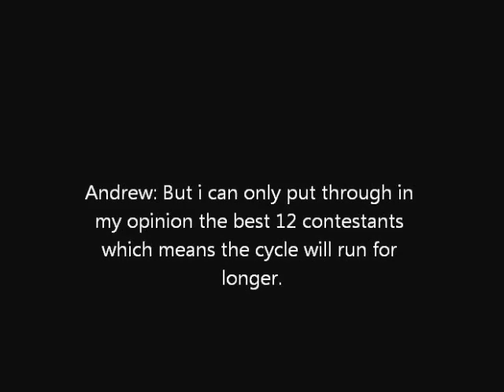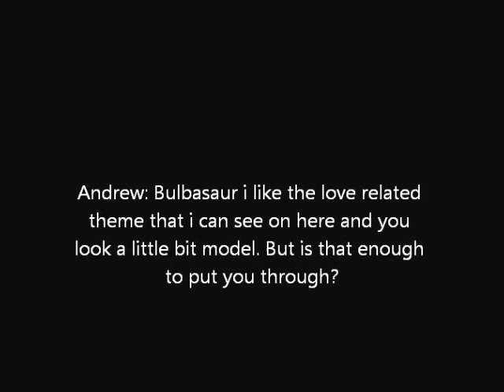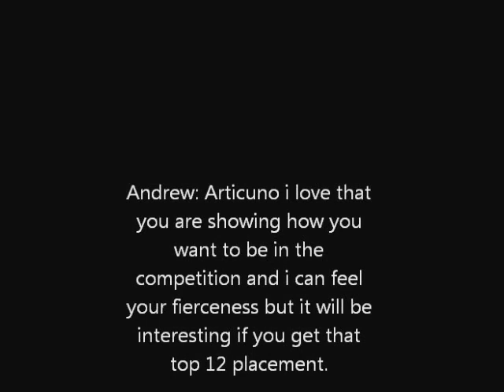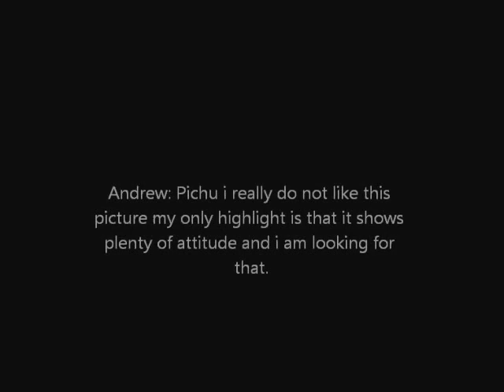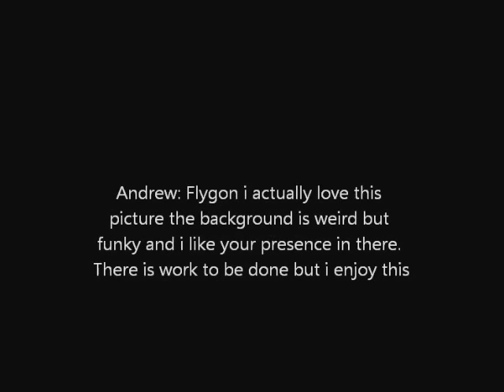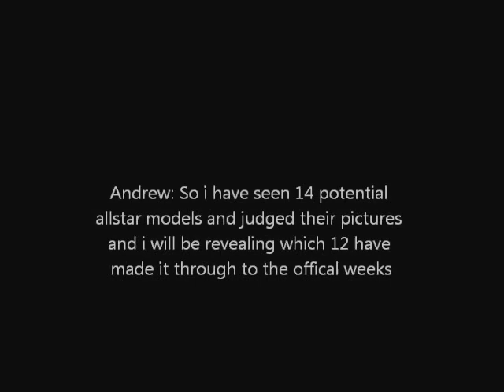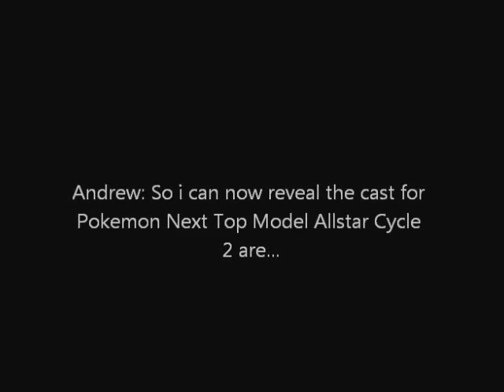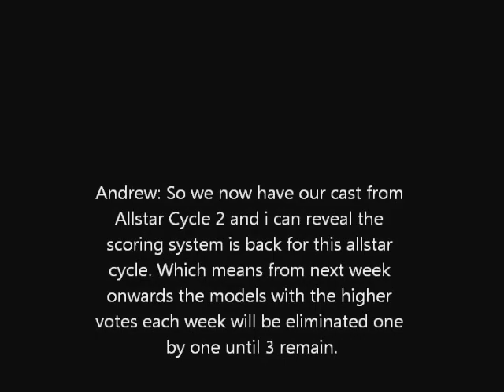Pokemon Next Top Model: Allstar Cycle: 2: Preliminary Episode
Hello the 14 potential allstar models are judged on their freestyle theme and 12 of these 14 are put through to the offical weeks.

Hope you enjoy the episode and goodnight!